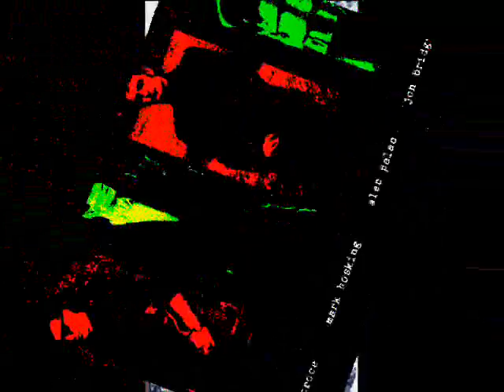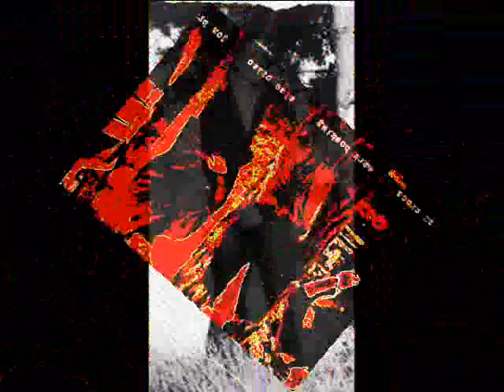THE STING-RAYS - The big tide will turn 1987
From the: Cryptic and Coffee Time LP 1987

A travesty that this LP seemed like it was not fully appreciated at the time and is not available today and will probably remain a cult LP to those who love it.

It had a herbal mixture of everything a cornucopia of melody Psychedelia and Garage Punk.
I saw them at the Palais Nottingham and enjoyed then ever since.

The Cryptic and Coffee Time LP seemed like a new direction, and i couldn't wait for more, unfortunately I'm still waiting.

I have a small record label, vinyl only but would love to reissue this LP Please contact me if you were a band member or knew or know any of the whereabouts of band. Ta!

The Stinrays only available album today is From the Kitchen Sink on Big Beat. Ace Records

For Promotional Purposes Only, the sound quality presented here isnt CD Quality or transfer to vinyl quality as is the original official releases transfer or hard copy which was mastered at 44.1 hz.
To buy this or similar releases or sounds on Limited New Vinyl / Cd please visit official

For updates on NEW Videos, New Record Releases of Underground Music past & present,Supplier Of Cult Underground Mind Expanding Music = MOD,FREAKBEAT,PSYCH,HEAVY/ACID ROCK,PROTO PUNK,DUB REGGAE,PUNK,NEW WAVE,POST PUNK,PSYCHOBILLY,ELECTRONICA, follow me on

To buy this (availabilty while stock lasts?) or similar Obscure music releases on Limited Vinyl or CD please visit my stores @ REGURGITATED RECORDS mail order Please Visit

Video, Concept, Production/ Editing by PJ Normal for Regurgitated Films